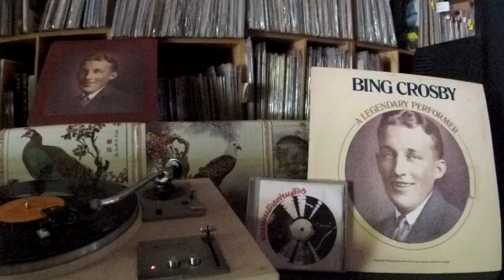Bing Crosby -- Mack The Knife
RCA VICTOR  PL 12086